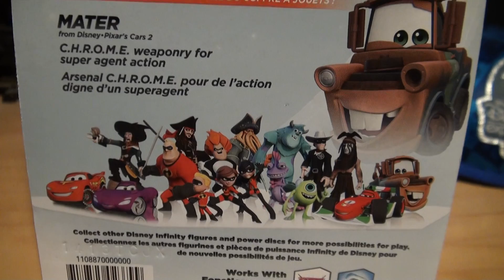Disney Infinity, Mater Figure Arrives at Right Ear Productions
Here's a Look at my Mater figure I got for free from the D23 Expo